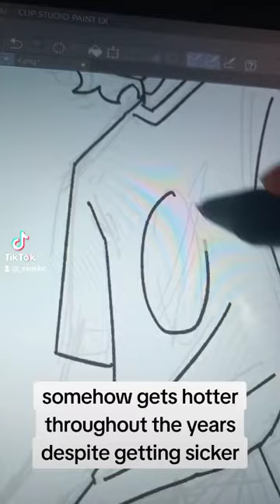what if the planets were human? pt. 1 Earth